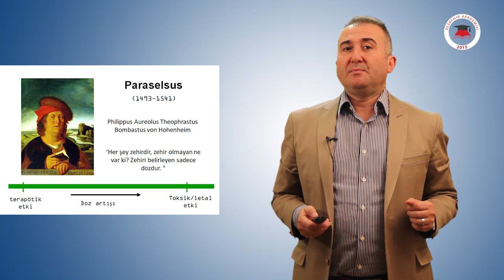Farmakolojinin Tarihsel Gelişimi - Bölüm 3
Bir meslek insanının mesleğinde başarılı olabilmesi için herşeyden önce mesleğinin tarihini çok iyi bilmesi gerekir. Bu gerçekten hareketle Doç. Dr. Kemal BUHARALIOĞLU sizler için Farmakolojinin Tarihsel Gelişimi konusunu ilgi çekici ve aydınlatıcı üç bölüm halinde sunuyor. En az ilk iki bölüm kadar ilgi çekici ve bilgilendirici olan bu son bölüm farmakoloji ve toksikolojinin gelişimi açısından çok önemli bir figür olan Paracelsus ile başlıyor. BUHARALIOĞLU, Paracelsus'un tarihte ilk kez ileri sürdürdüğü hastalıkların kimyasallarla tedavi edilebileceği görüşü ile Galen'in daha önceki yaklaşımları arasındaki önemli farklılıkları irdeliyor. Ardından tarihsel süreç içinde çok önemli yeri olan Nobel Ödüllü bilim insanı Paul Ehrlich'in kimyasalların hastalıkların tedavisindeki kullanılmasına ilişkin görüş, düşünce ve buluşlar ele alınıyor. Doç. Dr. Kemal BUHARALIOĞLU Farmakolojinin Tarihsel Gelişimi ders dizisinin bu son videosunu sizlere yönelttiği çok ilginç bir soruyla noktalıyor.